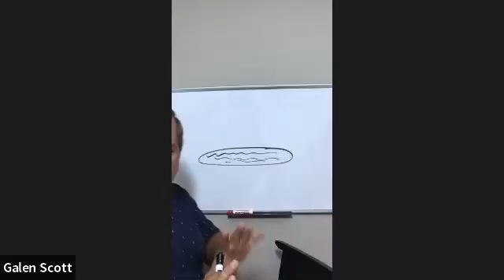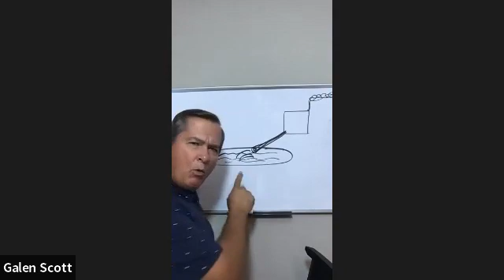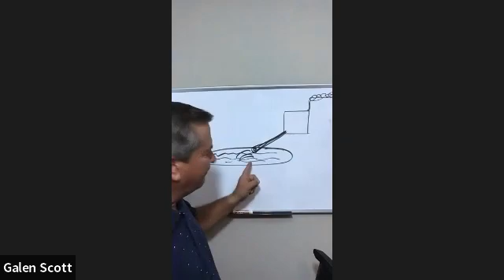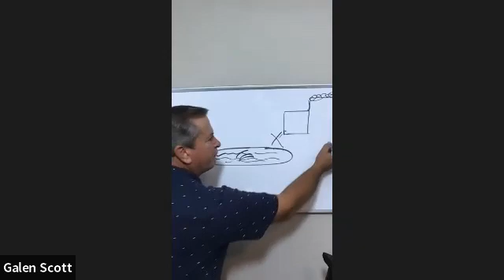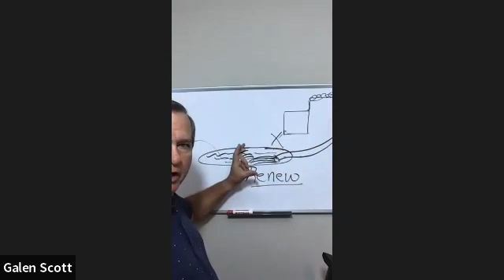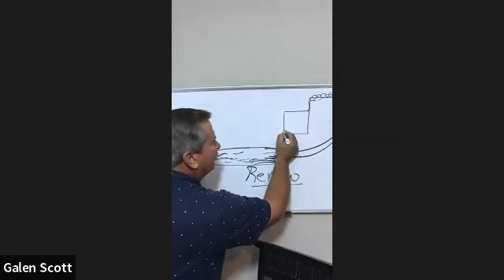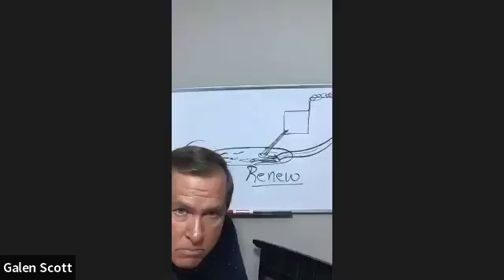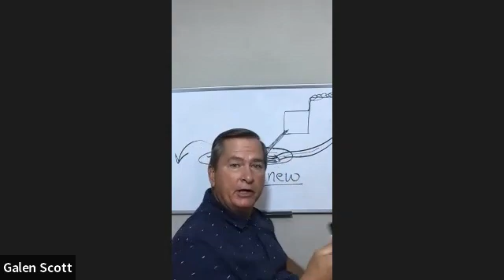02 28 22 Lahu study of Romans